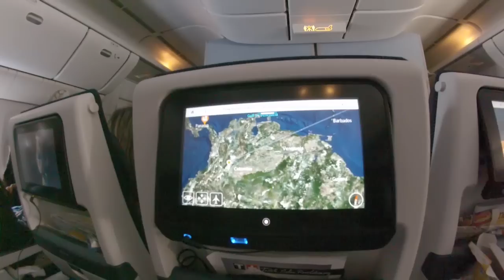Around Colombia & San Andres 2015 GoPro HD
Polish Such Travellers Around Colombia & San Andres 2015 GoPro HD